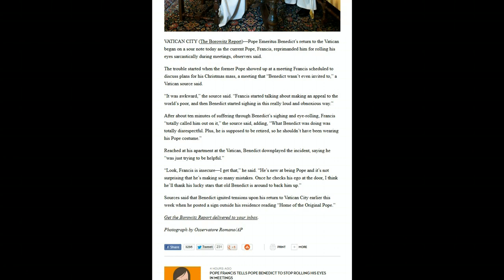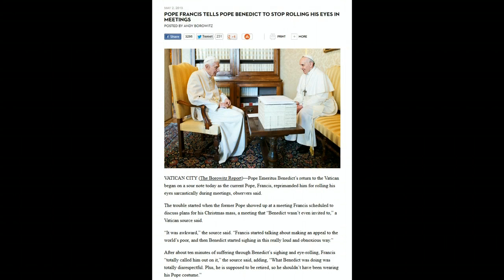Pope Emeritus Benedict XVI Rolls Eyes At Antichrist Francis FUNNY